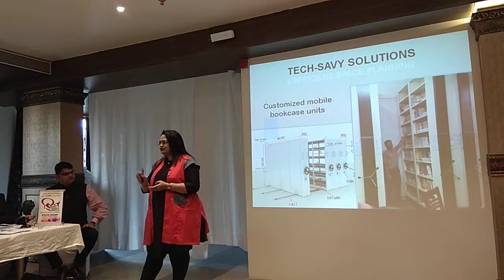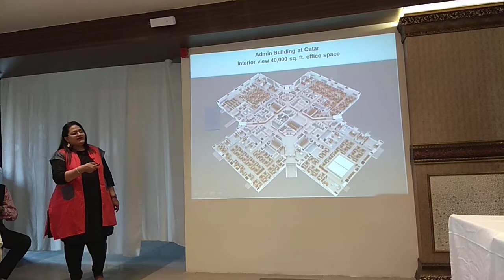Interiors with Prachi's business presentation at thane SCGT networking meeting on 6 mar 2019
watch this video to learn how to do business presentation at networking meetings